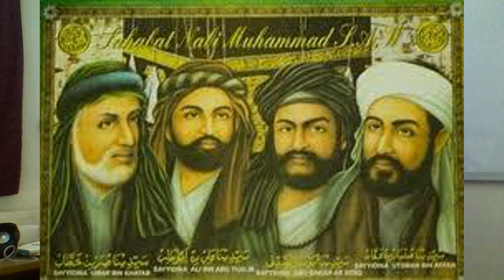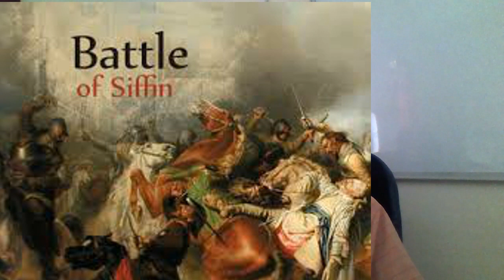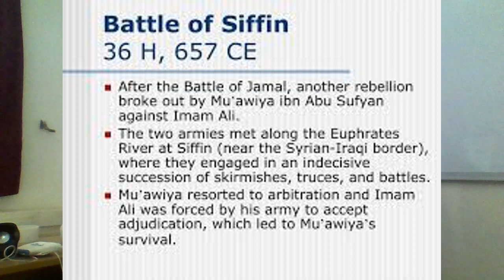Four Righteous Caliphs, part 2: Uthman and Ali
This segment of the Middle Eastern and North African History with Dr. Brovkin examines the rule of the two Caliphs of the four Righteous Caliphs, that of Uthman and of Ali.  The conflict that ensued after the murder of Uthman shook Islamic world to its very core and resulted in the split in Islam into two branches. At the time however no one anticipated that the dispute over Uthmna's murder would lead to a war, and split in Islam.